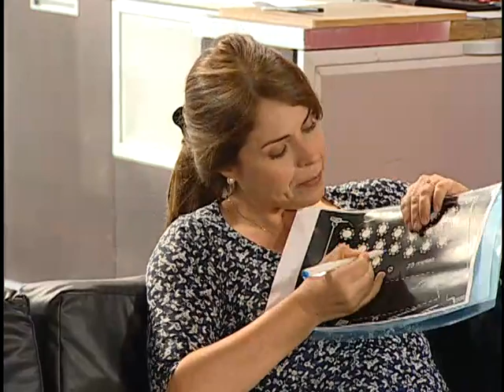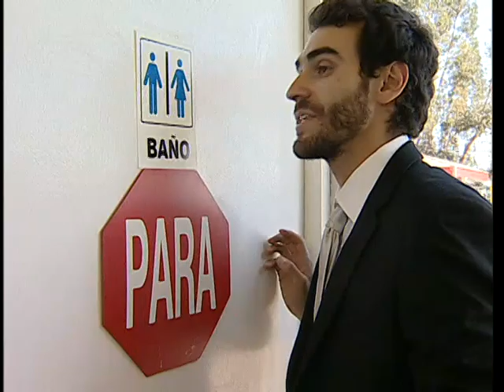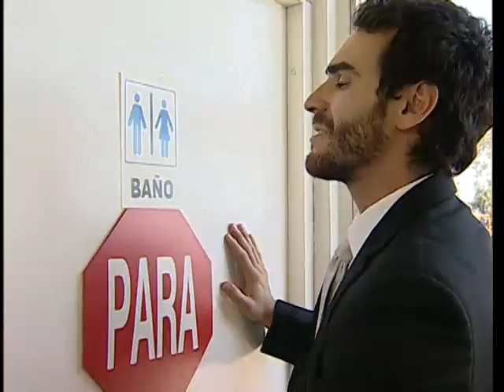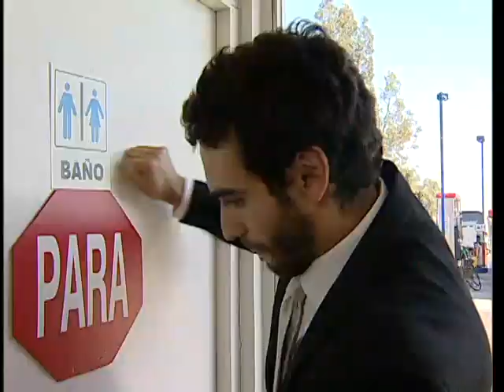Capítulo 129 | Lola